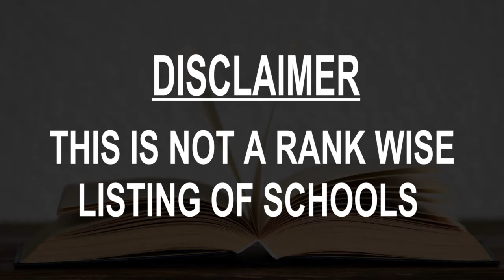Schools around Hitchin, United Kingdom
Must Watch.. Best Schools around Hitchin

Click on Bell ICON to get the notification of New Videos.This is not rank wise listing of Top Schools in Hitchin, it's the list of best Schools around Hitchin as per the ratings given by our users.

Listed Schools:

Hitchin Girls' School
Hitchin, United Kingdom

The Priory School
Hitchin, United Kingdom

Emil Dale Academy
Hitchin, United Kingdom

Kingshott School
Stevenage Rd

Mary Exton Primary School
St Michaels Rd

St Andrews C Of E (V A) Primary School & Nursery
Hitchin, United Kingdom

Highover School
Cambridge Rd

Ickleford Primary School
Hitchin, United Kingdom

Highbury Infant and Nursery School
Standhill Rd